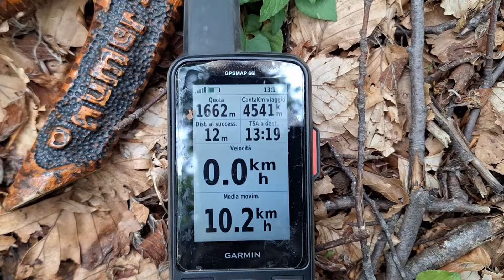porcini giugno 2024 la CALABRISELLA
TANTA EMOZIONE IN QUESTO MESE ARIDO